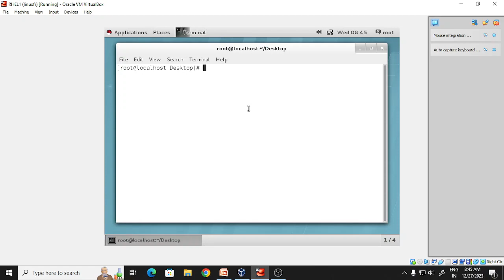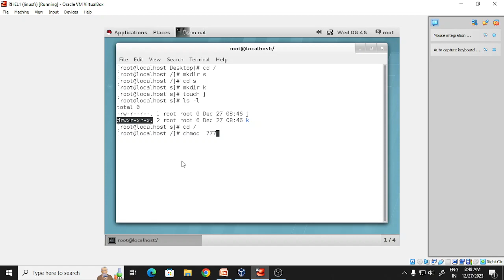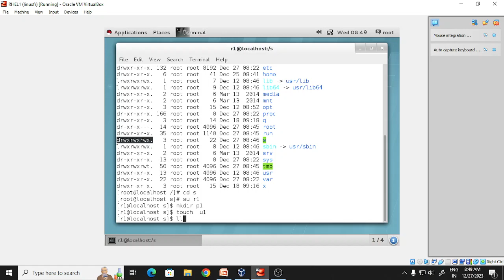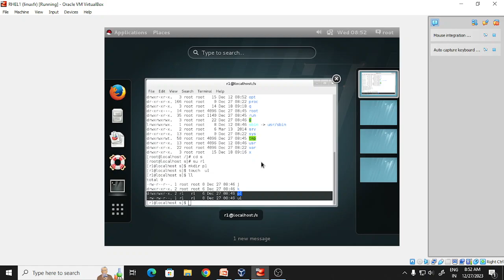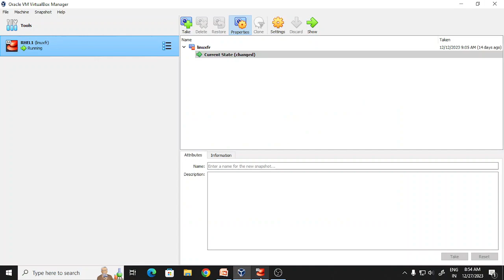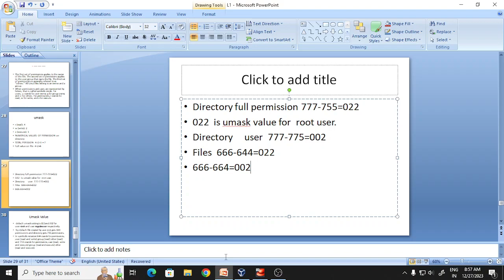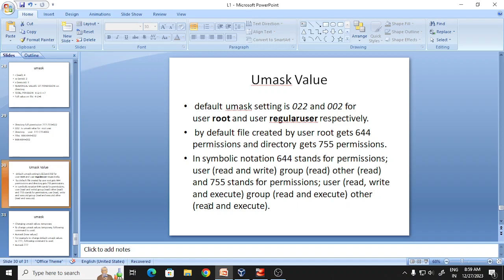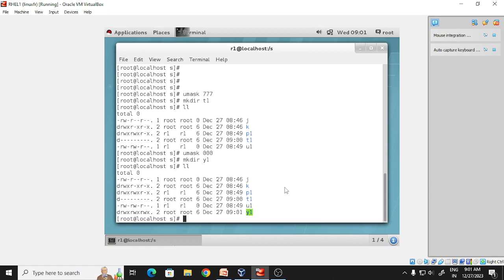beginner day 147 | linux day 9 | umask value